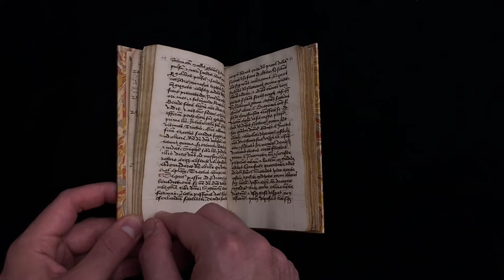TM 1181 - Carthusian Ordinarium for the Mass and Office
his handbook for the Carthusian liturgy for new priests was copied at a Carthusian charterhouse in Southern France and is securely dated in the scribal colophon at the end of part one. It is a manuscript about the Mass and Divine Office, setting forth the rules that governed the complex liturgical life of a Carthusian monastery. The information it contains is thus very different than the contents of much more common liturgical manuscripts like Missals or Breviaries.  How widely this text was disseminated within the Carthusian Order remains a question for further research.